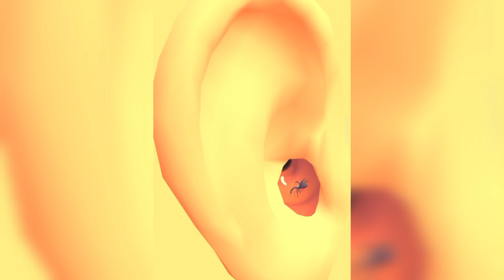Heyaan gamer Earwax Clinic Trend Game 2023 ios Android#dkjgameplay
Earwax Clinic in All Levels iOS,Android Gameplay Walkthrough New Trailer Update Mobile Game MVOIUAL